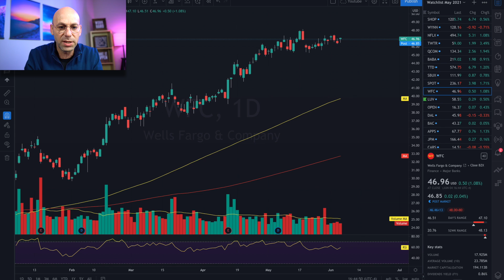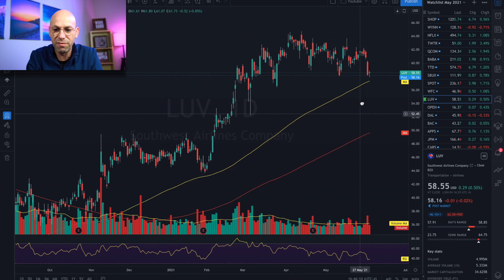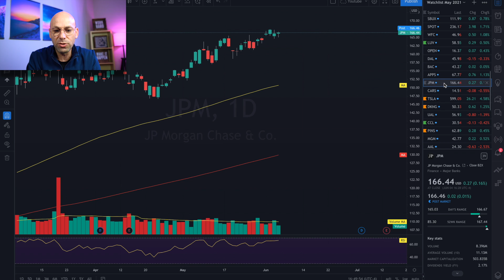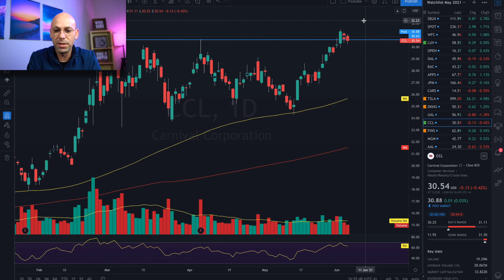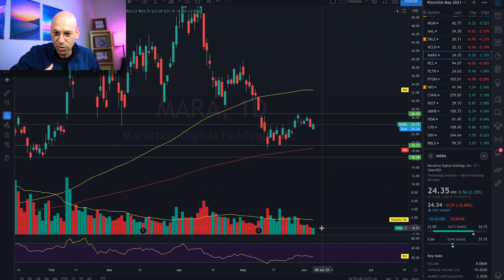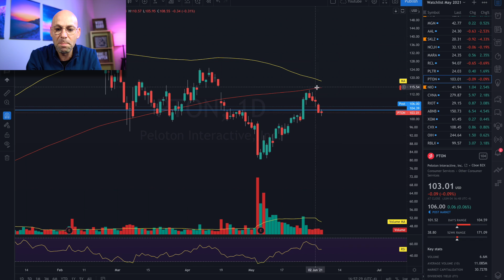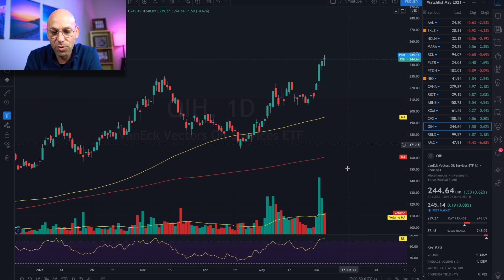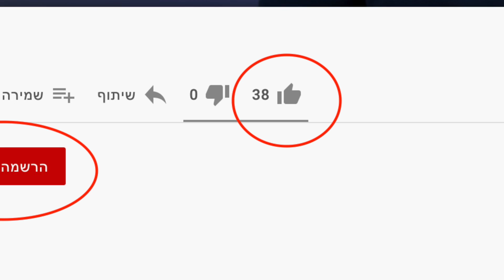בלאק פריידי - מניות במחירי מבצע יוני 2021 - חלק ב’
מה המצב?

וידאו שלם מול הטריידינג וויו.
הסבר קצר - הקו האדום - ממוצע נע 200. מה שנקרא 200 day moving average
בתחתית מדד ה rsi שכאשר הקו מתחת ל 30 - זה אומר שהמניות במכירת יתר
הטיקר - מופיע בגרף מולכם - כך שניתן לעקוב גם ככה.
צוללים פנימה